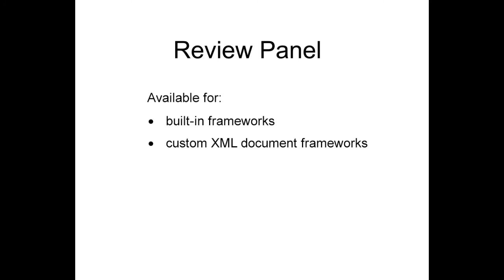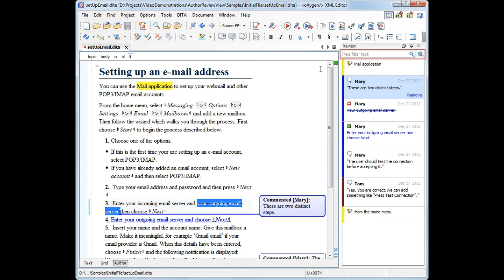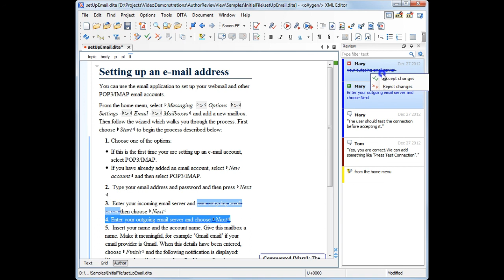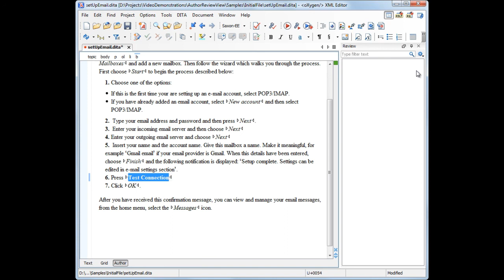oXygen XML Editor - Review Panel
The Review view is designed to offer an enhanced way of monitoring all the changes that you make to an XML document. You are able to view and control highlighted, commented, inserted, and deleted content from a single panel.